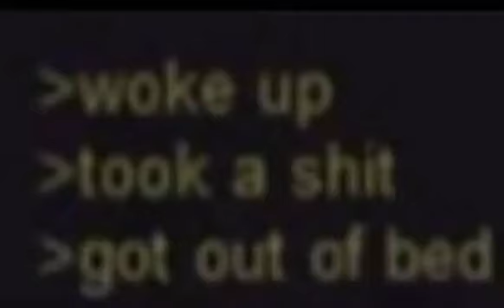woke up, took a shit